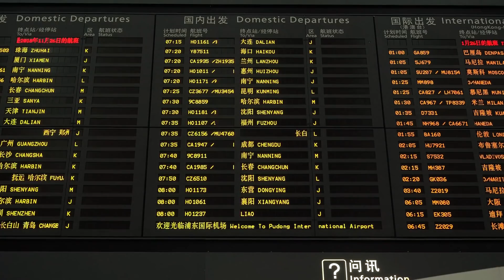Top 10 Scary Facts About The Coronavirus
Coronaviruses are a group of viruses that cause diseases in mammals and birds. In humans, the virus causes respiratory infections which are typically mild but, in rare cases, can be lethal. In cows and pigs they may cause diarrhea, while in chickens it can cause an upper respiratory disease.

Ayman Hasan